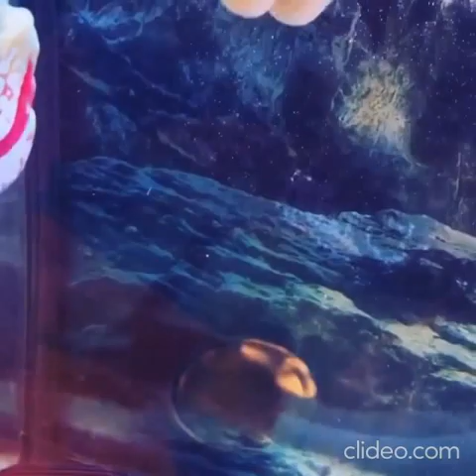How To Play And Hold Flowerhorn Cichlid Fish @aquatic_imagination | Falcon Aquarium Services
Source : instagram
Removal of video please comment on comments section

We upload new videos everyday. Enjoy the peaceful aquariums, tanks views, animals and pet videos in beautiful hd quality. Relax with beautiful fishes and animals.

🌟FALCON AQUARIUM & PET SERVICES🌟